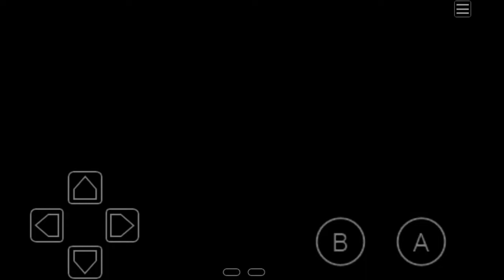Let's play Kirby's Dreamland 2 | Episode 1: beginning of grassland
This is a short gameplay but don't worry. If your guys want me to play the door one by one or the whole stage.